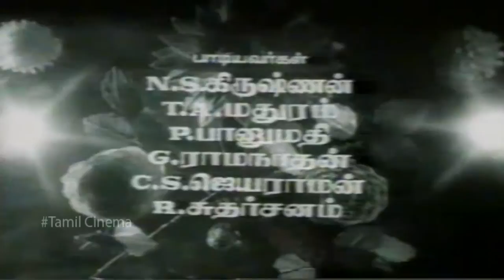Nalla Thambi || Tamil Movie || Karthik , Radha , T.S.B.K.Moulee, Manorama, V.S. Raghavan || HD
Nalla Thambi is a 1985 Indian Tamil film, directed by S. P. Muthuraman, starring Karthik and Radha in lead roles. The film, produced by M. S. Guhan and M.Saravanan, had musical score by Ilaiyaraaja and was released on 14 January 1985.

Cast
Karthik as Raju
Radha as Chitra
T. S. B. K. Moulee as Chandrasekhar, Raju's father
Manorama as Raju's mother
V.S. Raghavan as Raghavan
Anuradha as Seetha/Julie, Raghavan's daughter
Senthil as Naidhu
Y. Gee. Mahendra
Kula Deivam V. R. Rajagopal